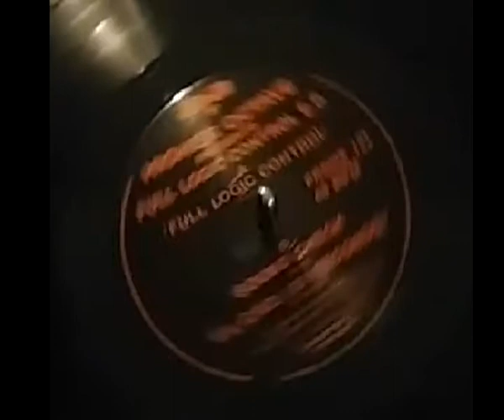Higher Octave Sound Check